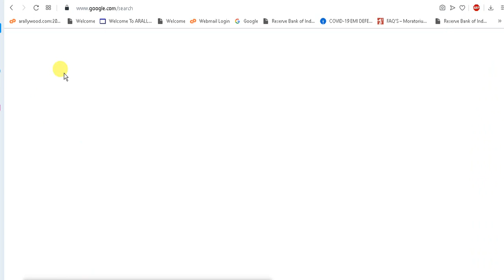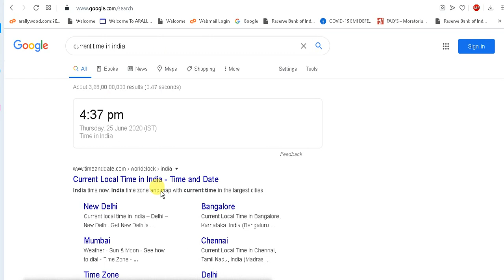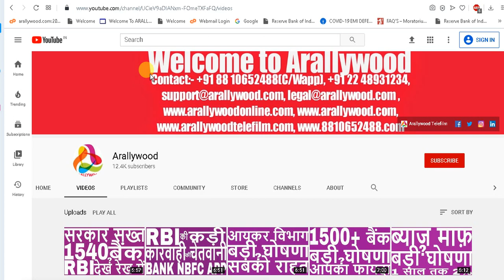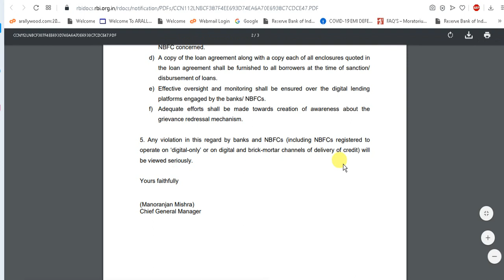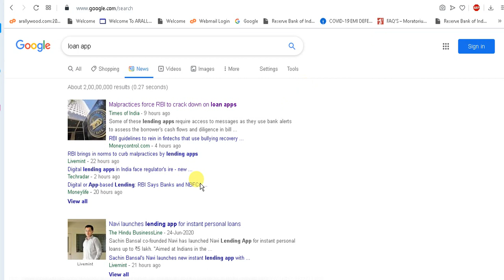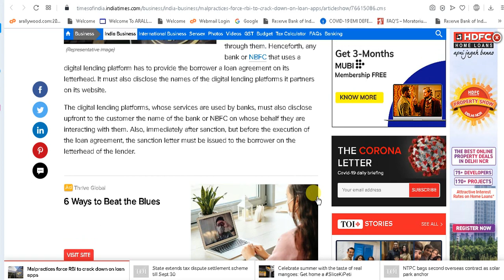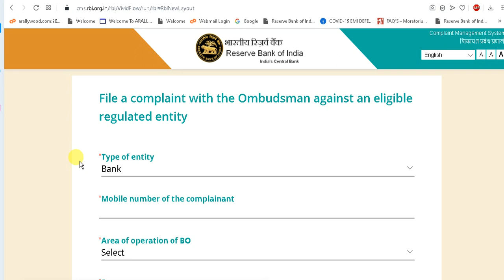RBI To Crack Down on Loan Apps, NBFCs, All Banks, HDFC, SBI, BOB, PNB, ICICI For Malpractices Force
We are trusted and Govt of India Inc, App & Recog startup co

All contents including co name arallywood & logo on our channel are copyrighted & logo is registered TM of our co

Reuse of any contents including co name arallywood, logo or any other digital properties without written rights from our co is strictly prohibited and may result strict legal actions & may also recovered any compensation or any financial or other losses from the users will all legal expanses.

All the infos published & available (for advt or broadcasting purposes for General Public Interest) on this "Arallywood" YT Channel & web are collected from various sources whether online or offline &  published in good faith and for general info purpose only. Our YT Channel "Arallywood" or our any webs do not make any warranties about the completeness, reliability and accuracy of these infos. Any action you take upon the info you find on this YT Channel(Arallywood)or webs is strictly at your own decision. Our YT Channel "Arallywood" or Web will not be liable or responsible for any losses or damages in connection with the use of our YT Channel "Arallywood" or  webs. It's the responsibility of users of the said YT Channel "Arallywood" or Webs to check & verify the authenticity of the  published infos before engaging any business transaction or any other types of activities, users are completely responsible for their engagement or profits or losses. Our YT Channel "Arallywood" or webs are not responsible for such kinds of activities. If you started watching videos or our "Arallywood" YT Channel or webs it's automatically understood that you agreed & understood all these terms conditions & policies stated here. If you don't agree any of these you can stop watching or using our YT channel "Arallywood" or webs.
If you engage into any third parties business or transaction associated then you are responsible for that.